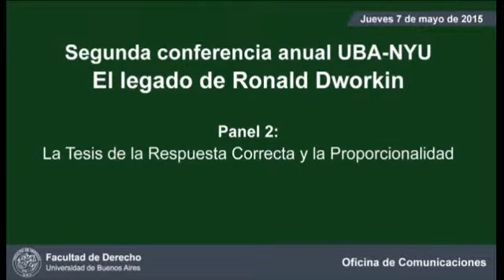La Tesis de la Respuesta Correcta y la Proporcionalidad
Segundo panel de la Conferencia Anual UBA-NYU: El legado de Ronald Dworkin, realizado el 7 de mayo de 2015.